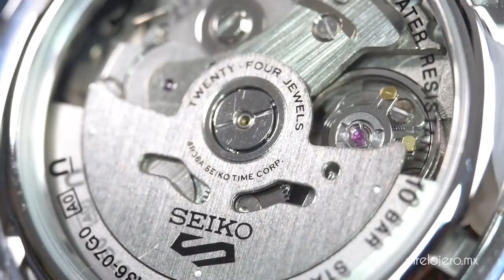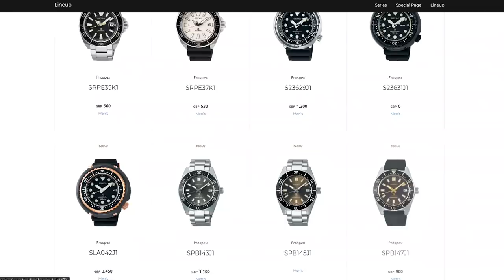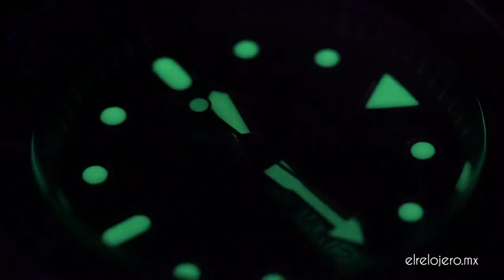Reseña Seiko 5 Sports Nueva Generación Automático Estilo de Buceo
Compra un Seiko 5 en MEXICO
Compra un Seiko 5 en ESPAÑA
Compra un Seiko 5 en USA

Reseña completa del reloj Seiko 5 Sports nueva generación con estilo de buceo casual. Vemos todas las especificaciones, detalles de diseño, materiales y construcción así como conclusiones y opiniones de este reloj Seiko automático que ha generado controversia.